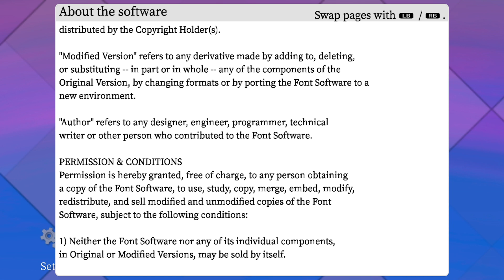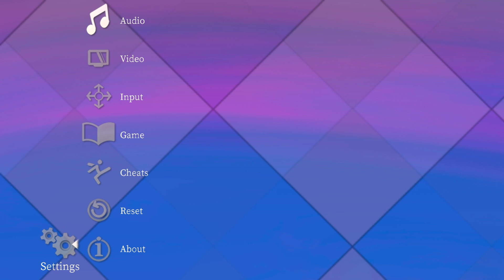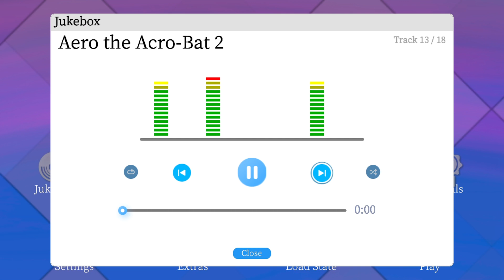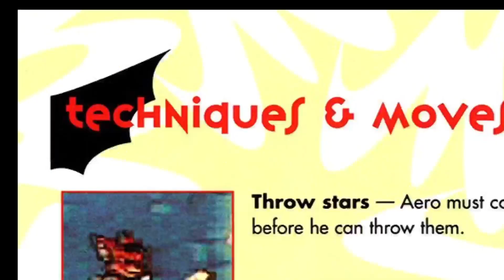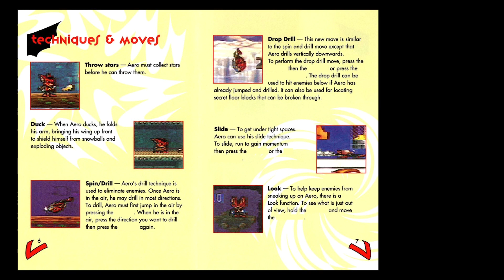Aero The Acro-Bat 2 - Ratalaika Games XBOX SERIES X Gameplay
Aero The Acro-Bat 2 - Ratalaika Games XBOX SERIES X Gameplay Twitch Stream - Unedited